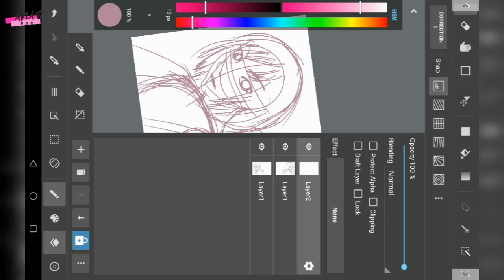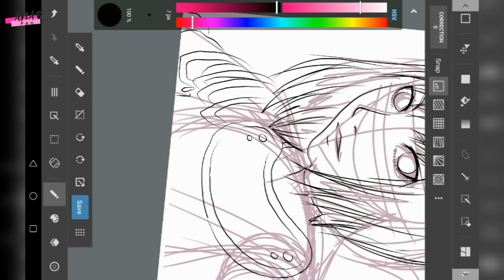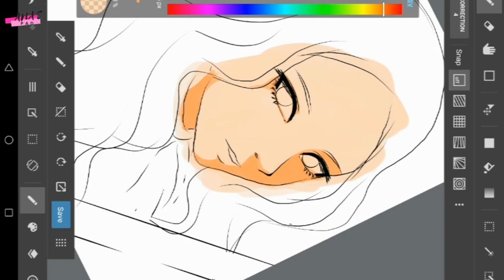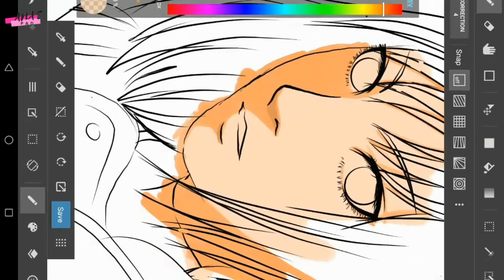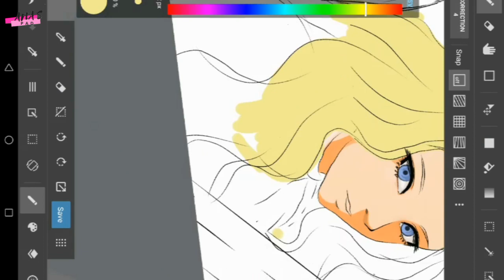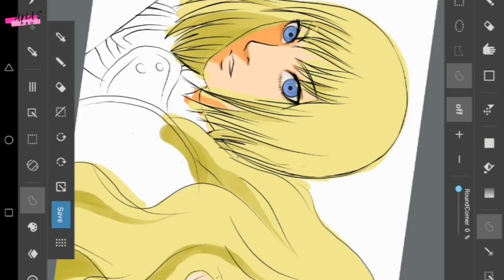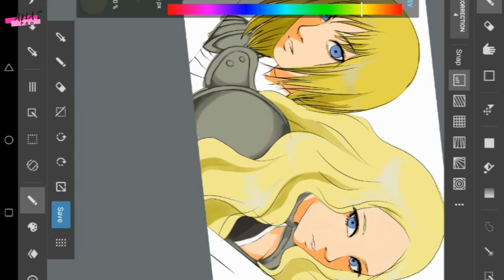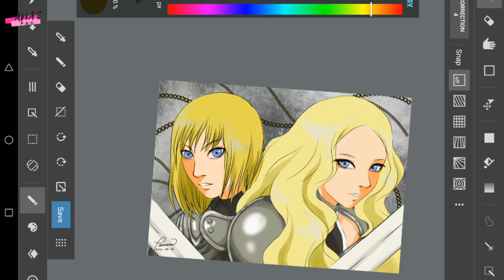CLAYMORE Clare ＆ Teresa Speed Drawing ｜ ana's pad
I draw Claymore Clare ＆ Teresa Speed Drawing. Hope you all gonna like it.